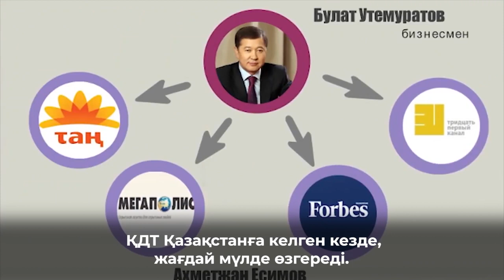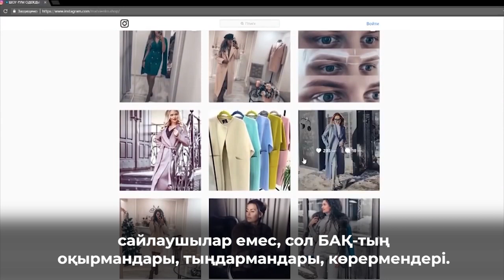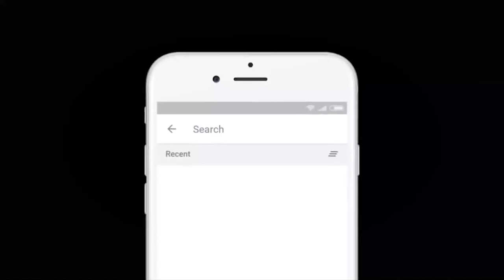ЕРКІН ƏРІ ТƏУЕЛСІЗ БАҚ